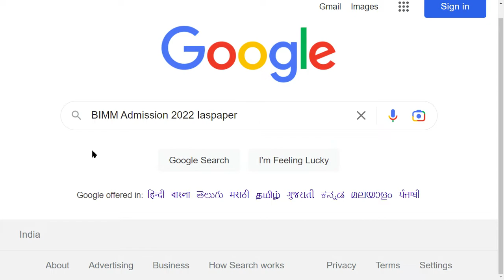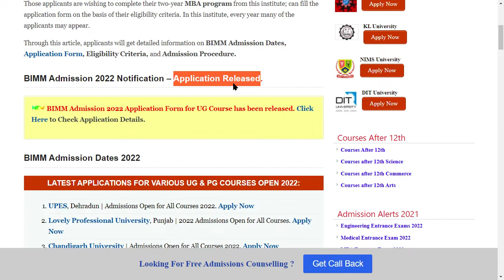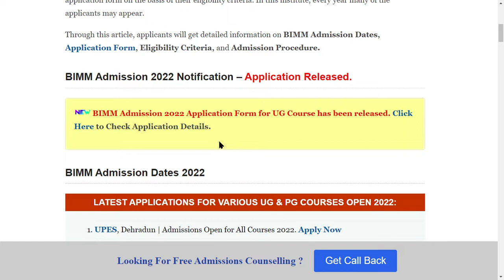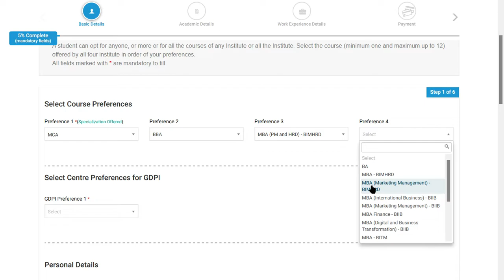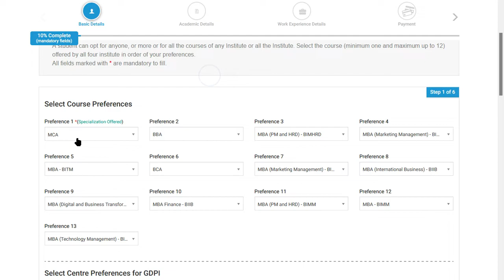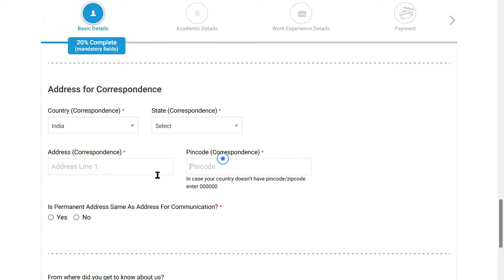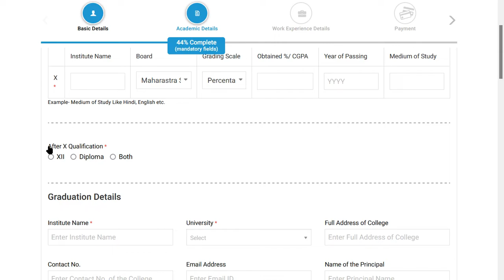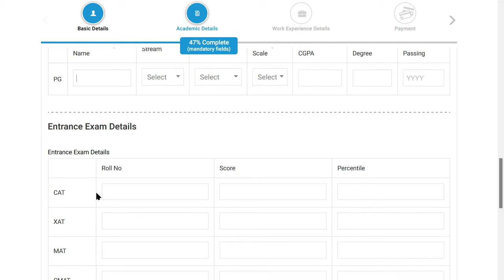BIMM Admission 2022 Application (Out) - How to Fill BIMM Admission 2022 Application Form Online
BIMM Admission 2022 Application Form for UG Course has been released. BIMM stand form Balaji Institute of Modern Management which offer admission in MBA program of 2 years in different management disciplines which also add the MBA in General Management, PM & HRD, IT & Marketing and MBA for experienced professional called PGDM-Executive.